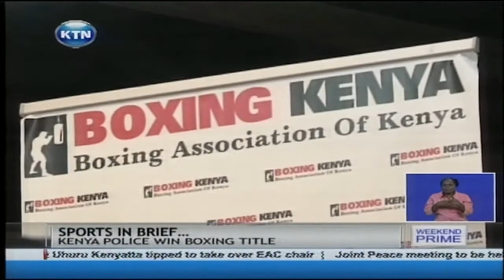Champions league title retain their National boxing league title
Champions Kenya police retained the National boxing league title for the seventh consecutive year after ruling the fifth and final leg of the competition in a pulsating contest at Madison square garden in Nakuru. Top marathoners and upcoming runners dominated this year's edition of tuskys Wareng cross-country in Eldoret as the event marked its 8th edition.